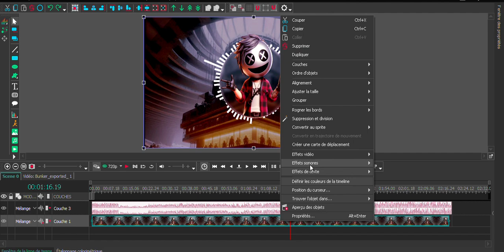Music - Kurt hds - Bunker (Soon)